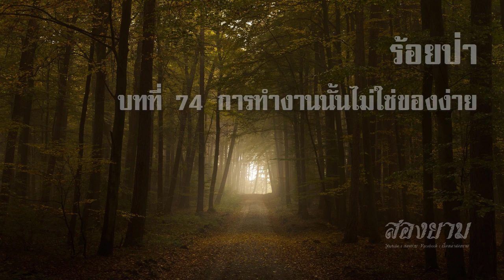ร้อยป่า บทที่ 74 การทำงานนั้นไม่ใช่ของง่าย | สองยาม